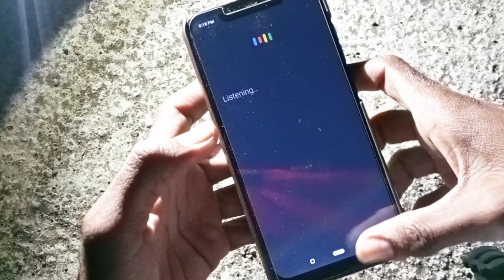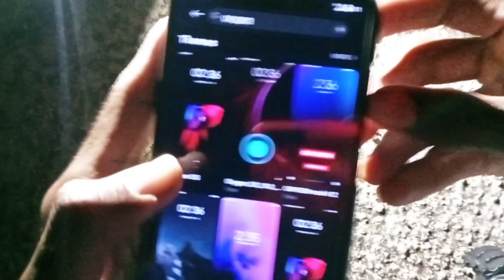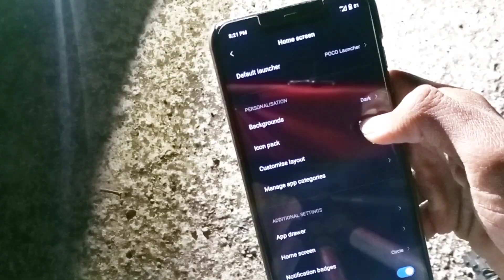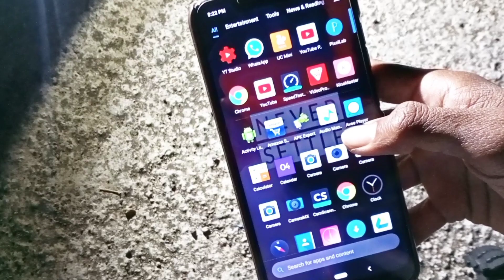POCO F1 MIUI 12 Best Oxygen OS Theme 🔥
poco f1 miui 12 best theme
poco f1 best miui 12 theme
poco f1 theme
poco f1 best theme

THEME Author - Costantino